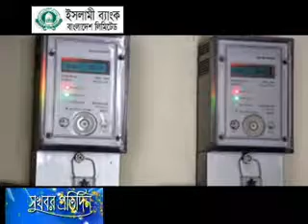07 January'16 বিদ্যুত গ্রাহকদের জন্য চালু হচ্ছে প্রি-পেইড মিটার